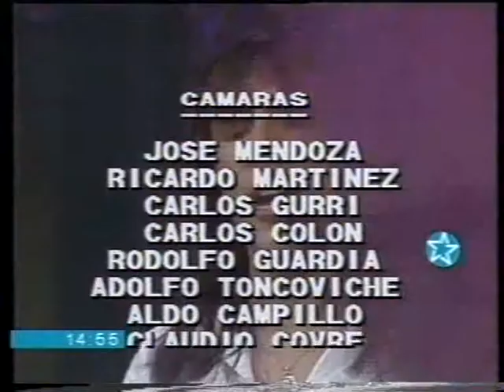30min cut5 badia y cia 1987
alejandro  lerner  canta  todo  a  pulmon